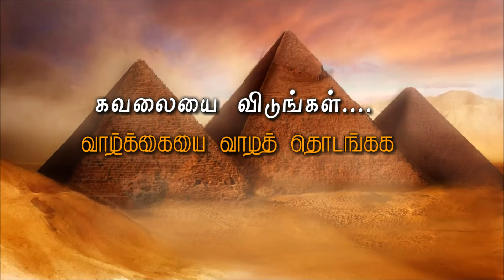தன்னம்பிக்கை ஊட்டும்_வரிகள்_தமிழில்